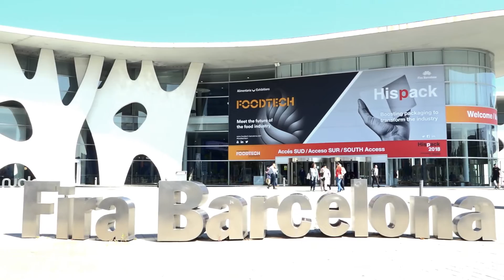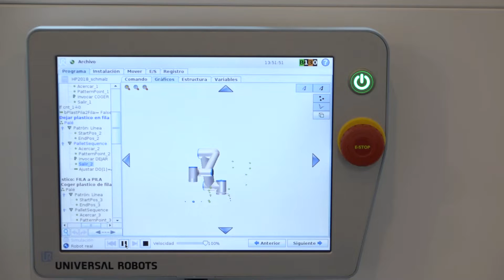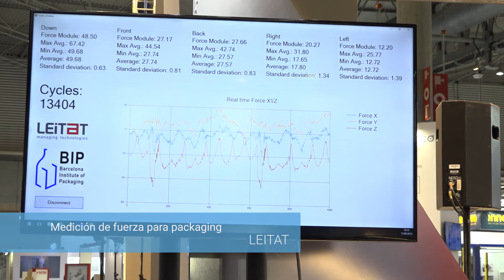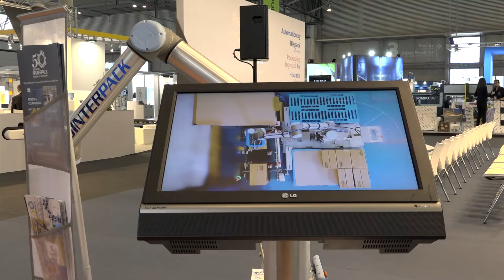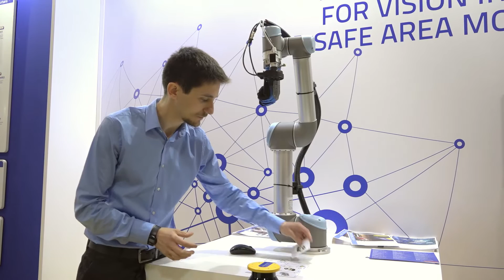Universal Robots, aplicaciones de paletizado y encajado en demonstración en Hispack, Barcelona 2018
Universal Robots participó en la feria Hispack, dónde los robots colaborativos tuvieron una presencia muy destacable con más de 25 equipos repartidos en 12 diferentes estands, demostrando la versatilidad y flexibilidad de los cobots para la industria del packaging.